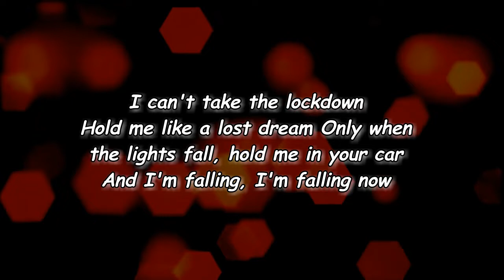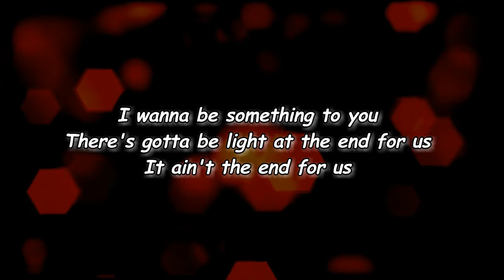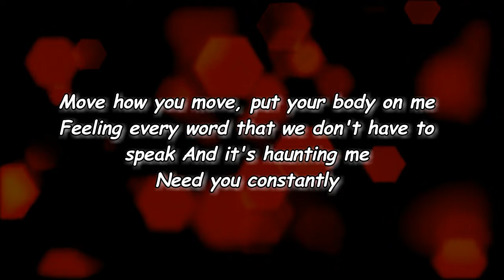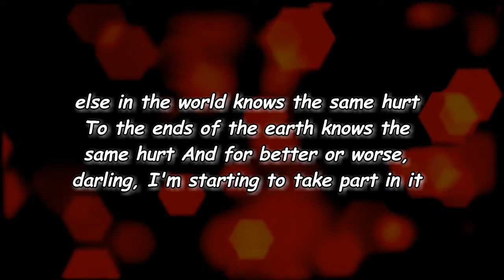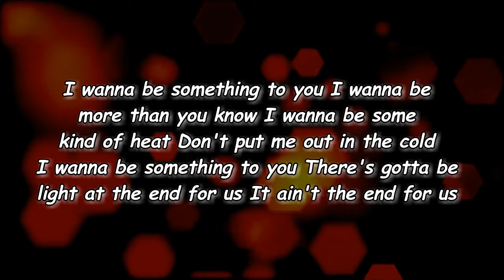The Head And The Heart - Same Hurt (Lyrics)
Same Hurt Lyrics:

[Verse 1]
Do what you do when you do it for yourself
Evil in the words if you say it so true
When you talk to me
Cutting holes in me

[Pre-Chorus]
I can't take the lockdown
Hold me like a lost dream
Only when the lights fall, hold me in your car
And I'm falling, I'm falling now

[Chorus]
I wanna be something to you
I wanna be more than you know
I wanna be some kind of heat
Don't put me out in the cold
There's gotta be light at the end for us
It ain't the end for us

[Verse 2]
Move how you move, put your body on me
Feeling every word that we don't have to speak
And it's haunting me
Need you constantly

[Pre-Chorus]
Every time the lights fall, pour it in my cup
I'm falling, I'm falling now

[Bridge]
Everyone else in the world knows the same hurt
To the ends of the earth knows the same hurt
And for better or worse, darling, I'm starting to take part in it